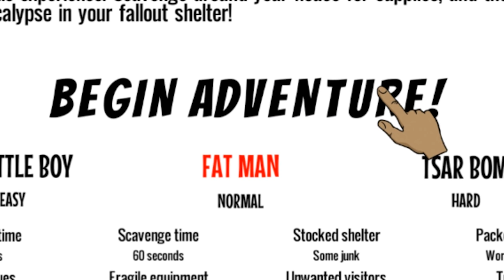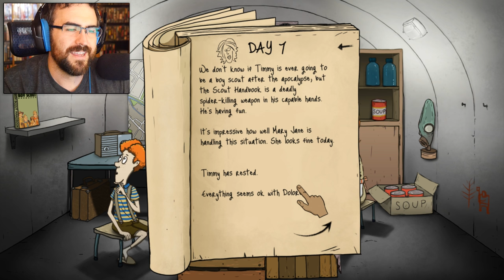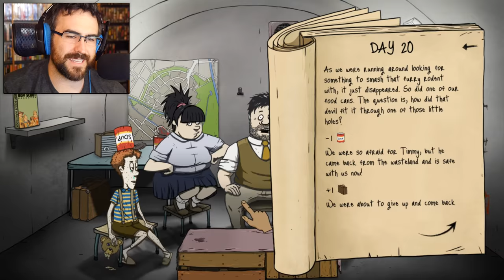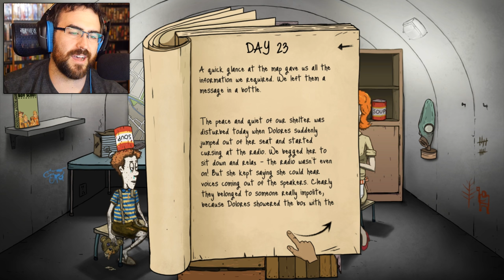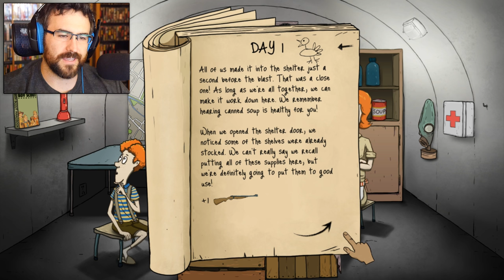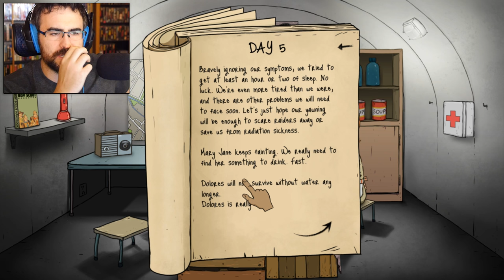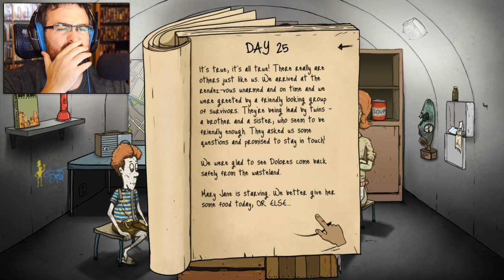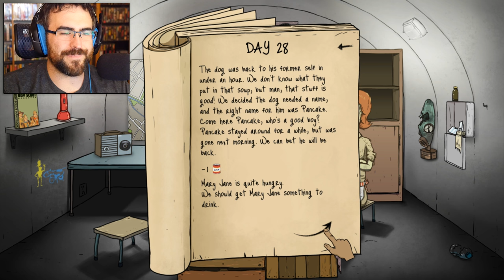60 Seconds! - ALL BY MYSELF | Let's Play 60 Seconds! (Gameplay)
60 Seconds Gameplay - Another round of 60 Seconds! We suck at this game but that's okay because one day we'll be the best dang 60 Seconds player in the world! At least when I figure out how to keep my family from dying off, as long as Dolores doesn't get freakin' CAPTURED! Let's Play 60 Seconds!

LIKE this video within 60 SECONDS!

About 60 Seconds!:

60 Seconds! is a dark comedy atomic adventure of scavenge and survival. Collect supplies and rescue your family before the nuke hits. Stay alive in your fallout shelter. Make difficult decisions, ration food and hunt mutant cockroaches. And maybe survive. Or not.